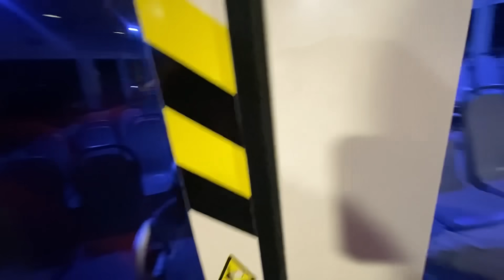NO PUDE LOGRARLO 😢 ESTOY TRISTE 😞 🇹🇷 DÍA DE LA SANDÍA 🍉